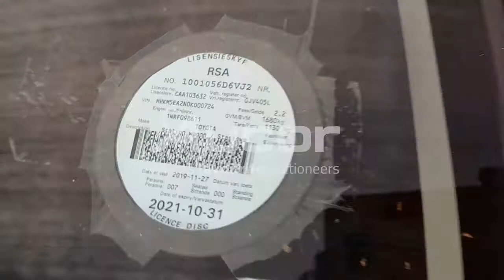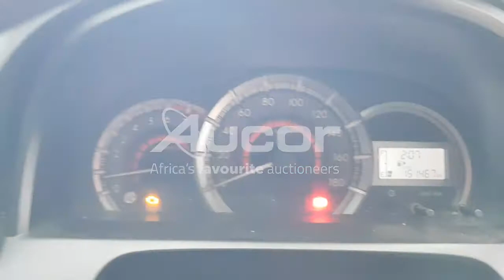2016 TOYOTA AVANZA 1.3 SX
Cruise into 2022 with a new ride! Register for our upcoming Multi Bank Vehicle Auction. Live on-site with webcast bidding. This auction is taking place on Thursday, 10 February at 10:30.
Pre-live online bidding is available from 09 February at 14:00. or download our Aucorlive App | onelink.to/aucorlive
Viewing days are scheduled for Tuesday, 08 February and Wednesday, 09 February from 08:00 until 17:00 at 1 Kruger Avenue, Estoire, Bloemfontein.
or call Tshepo on 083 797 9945.